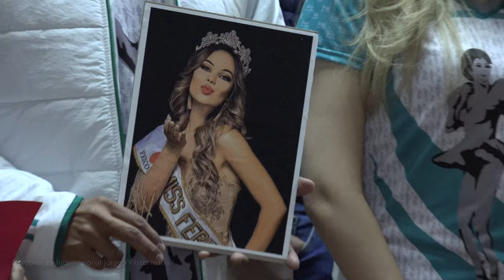Fernanda Pavisic Miss Bolivia Universo 2022/ Retorno 🛩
Recibimiento a Miss Bolivia Universo 2022 Maria Fernanda Pavisic Rojas
Aeropuerto Internacional Jorge Wilstermann
Cochabamba Bolivia

Song: Marin Hoxha - Battlefield (feat. Rachel Leycroft)

Miss Cochabamba by EliteCompany